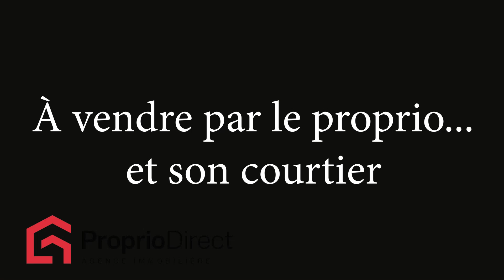Commerce Saint-Lin Laurentides 18 $ pc année À louer par Proprio Direct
Prix ou Loyer : 18 $/pc/année
Nombre de chambres :
Nombre de salles de bain :
Nombre de salles d'eau :

Découvrez cette opportunité unique de louer un local commercial spacieux et polyvalent dans la charmante ville de Saint-Lin. Idéal pour diverses activités professionnelles telles que bureaux, boutiques ou espaces de services, ce bien se situe au coeur de Saint-Lin et bénéficie d'une visibilité optimale ainsi que d'un accès facile, parfait pour attirer à la fois la clientèle locale et de passage. Le local dispose de places de stationnement dédiées, assurant une commodité accrue pour vos clients et employés. Contactez-nous dès maintenant pour plus d'informations !

***Compte de taxes municipales et scolaires à venir, dans l'attente des nouveaux comptes.

INCLUSIONS
n a

EXCLUSIONS
n a